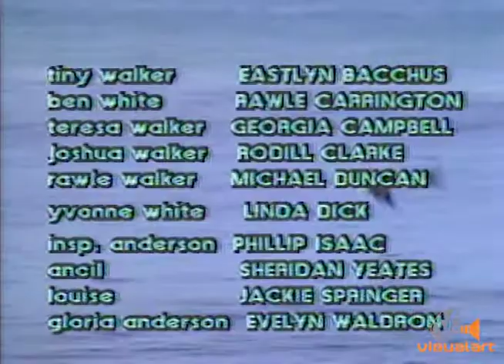Turn of the Tide Part 6